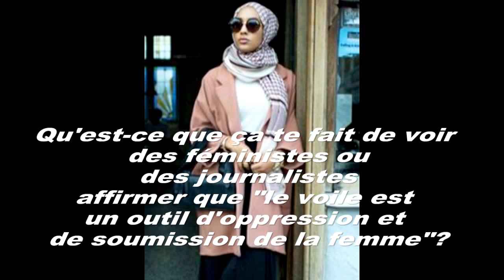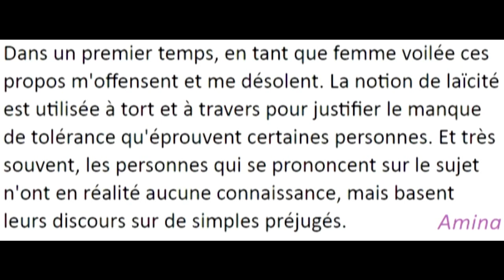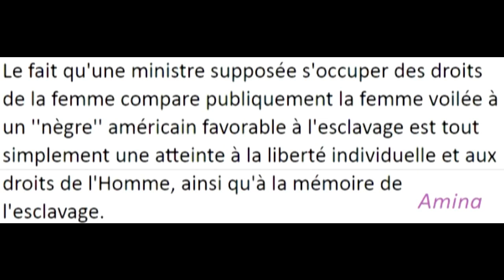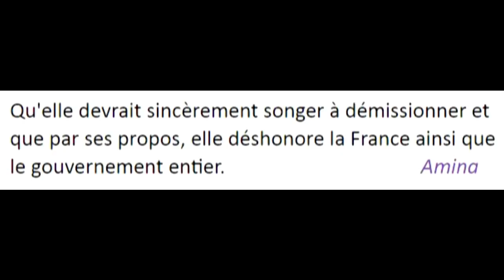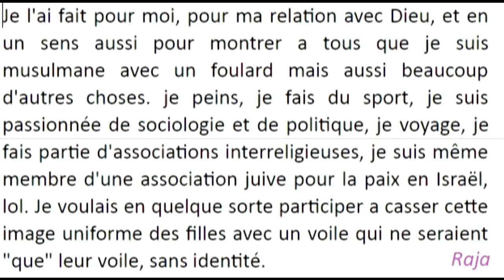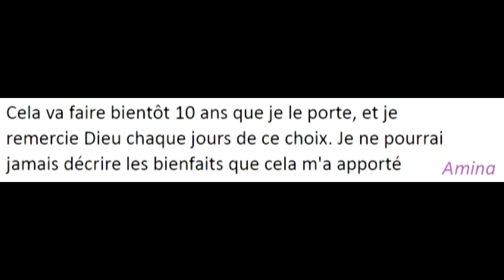P&B #1 | Laurence Rossignol, la mode islamique et les femmes voilées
*Déroule!*

Le 31 mars dernier, Laurence Rossignol, ministre de la famille, de l'enfance et des droits des femmes n'a pas tourné sa langue sept fois dans sa bouche avant de parler...
Du coup j'en parle ici :)